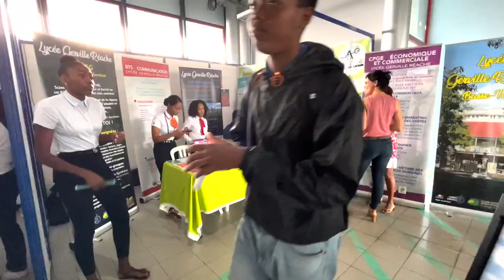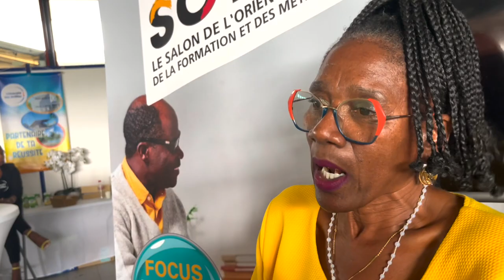SOFM 2023 | Retour en images sur le Salon de l'Orientation, de la Formation et des Métiers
SOFM 2023 | Retour en images sur l'ouverture du Salon de l'Orientation, de la Formation et des Métiers - SOFM -  ce jeudi 9 février au WTC de Jarry.

Les visiteurs sont venus en nombre pour cette première journée, afin de rencontrer les intervenants en matière de formation et recueillir des informations pour la construction de leur projet d’orientation.

📍 Initiative de la Région Guadeloupe en partenariat avec la Région académique Guadeloupe , la CCI des Îles de Guadeloupe et Guadeloupe Formation, le salon se tiendra jusqu’à ce vendredi 10 février avec une nocturne jusqu'à 21h.